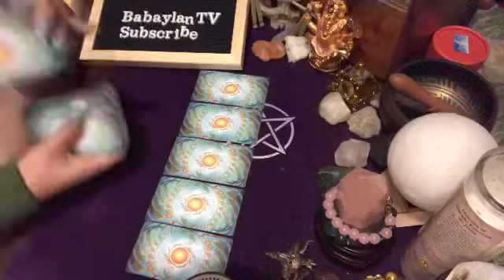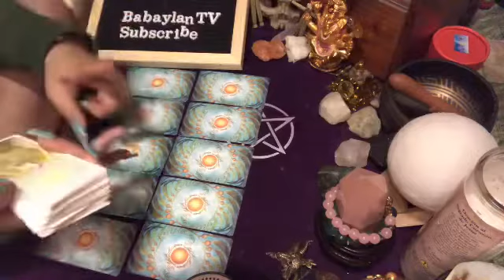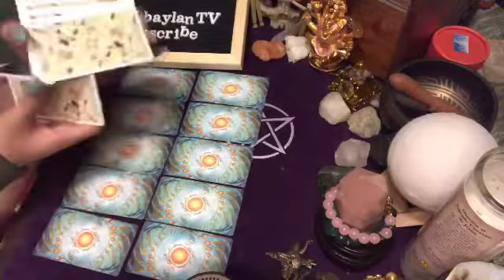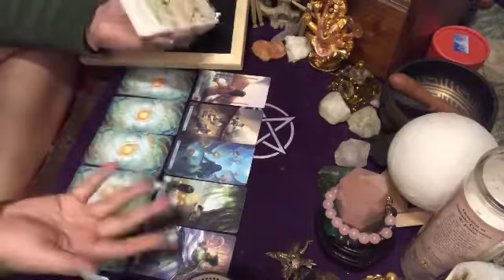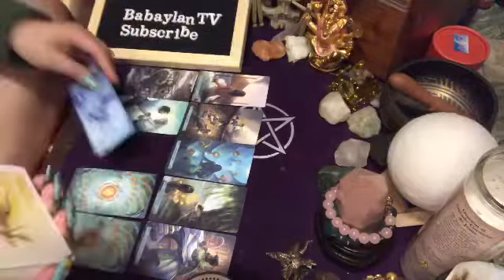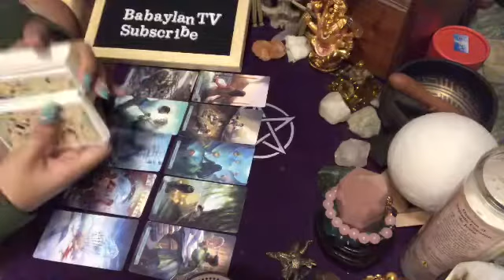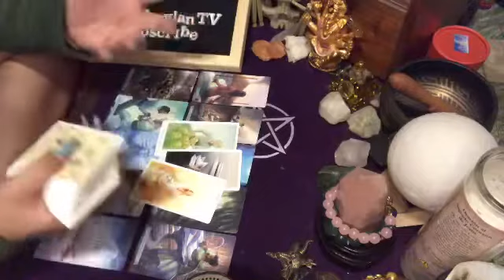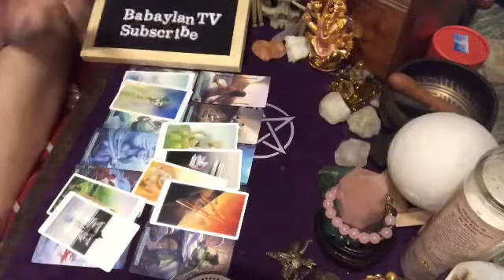SAGITTARIUS “TRUST THE UNIVERSE AND YOUR PERSON IS COMING BACK” | TAROT READING